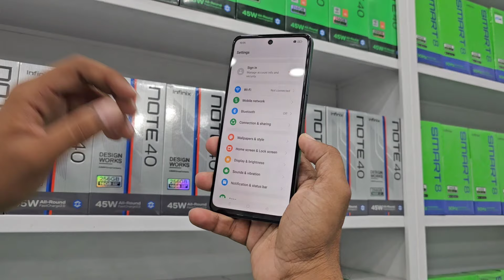Realme C65 Unboxing